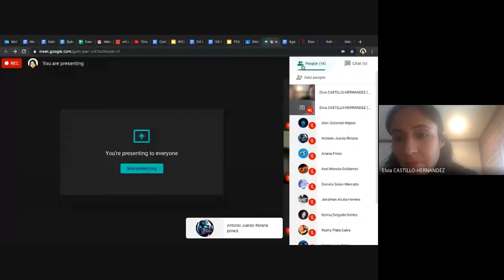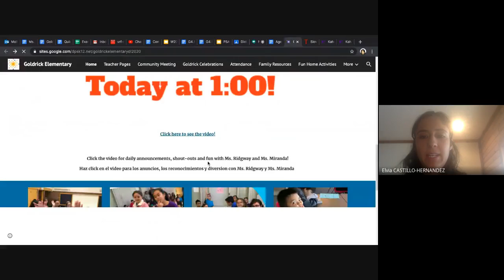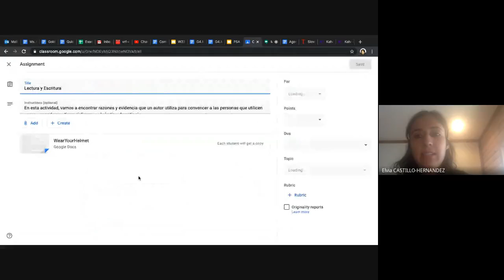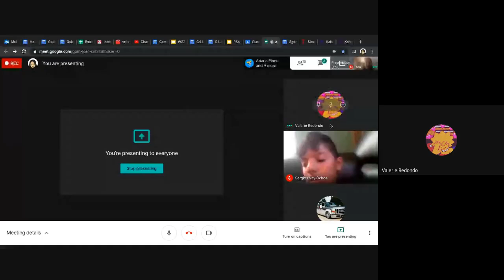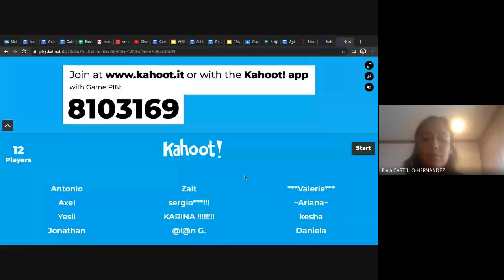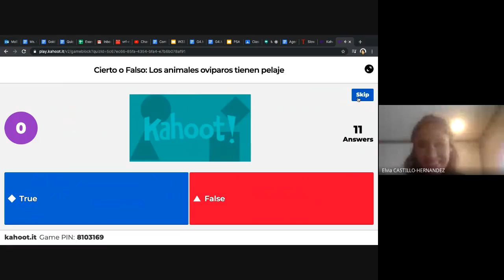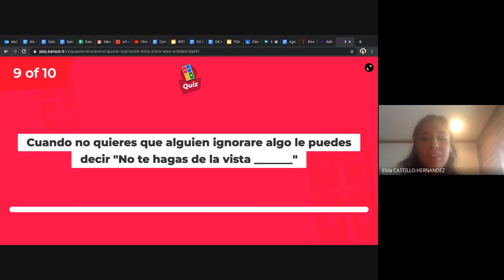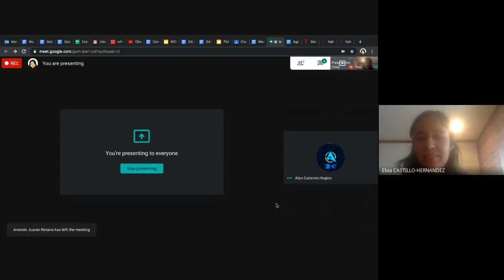Videollamada Lunes 18 de Mayo